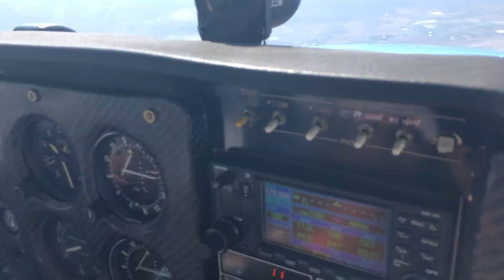Tormenta de Arena en lago de Cuitzeo Michoacan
Qué tal !
Sin duda el cambio climático es evidente,  les presento una tormenta de arena con una elevación de casi 12,000 pies y más o menos 80 km de largo por un  aproximado 15 de ancho, Esto sucede el día de hoy 30 de diciembre de 2020 en el lago de Cuitzeo antes de llegar a Morelia y a 10 millas náuticas del aeropuerto internacional de Morelia, rumbo a Guadalajara, Es evidente que está tolvanera es el resultado de la falta de agua en el lago y fuertes vientos de hasta 37 nudos, que ahora afecta pueblos tan lejanos como Salamanca Irapuato, Celaya, Etc.